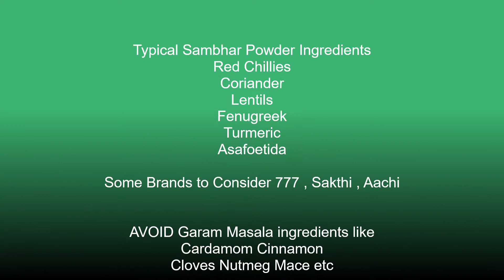How to make Potato Fry - Aloo Bhaja - Aloo Bhunjiya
A comfort food for me - Simple to make - very little ingredients - very little time to make Potato Fry  Aloo bhaja Aloo Curry Aloo Bhunjiya